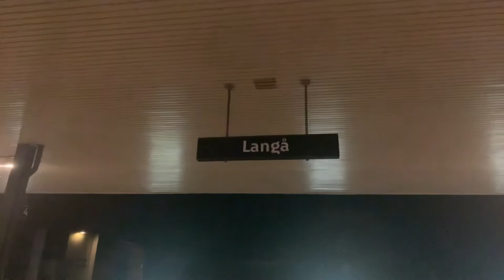ICL4059 mod Aalborg Lufthavn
Her ses ICL4059 mod Aalborg og Aalborg Lufthavn som passere Langå Station.